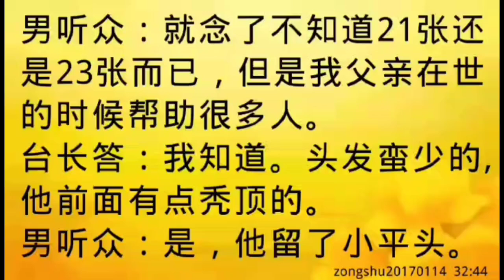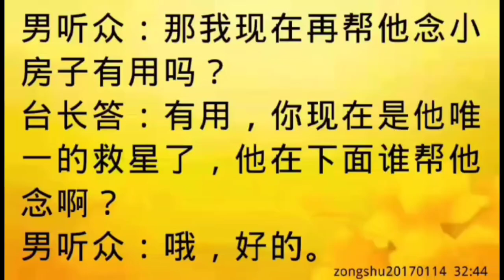卢台长开示：亡人在阿修罗道不好的地方zongshu20170114 32:44